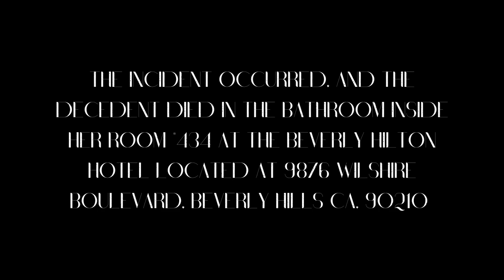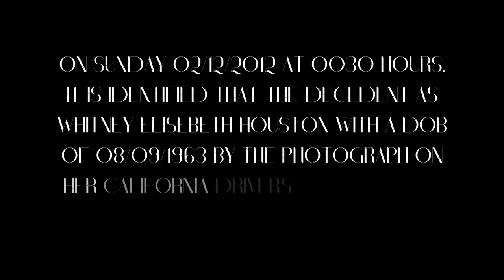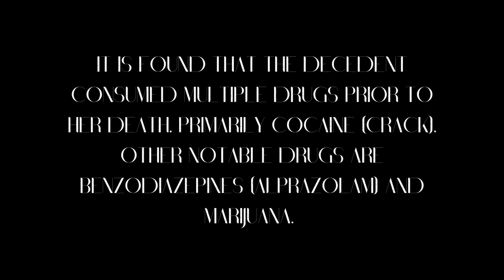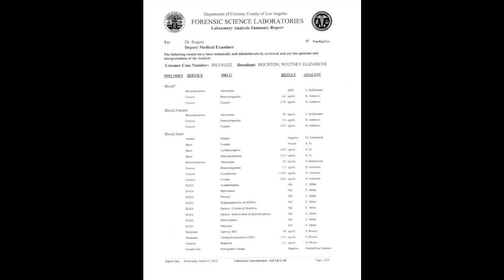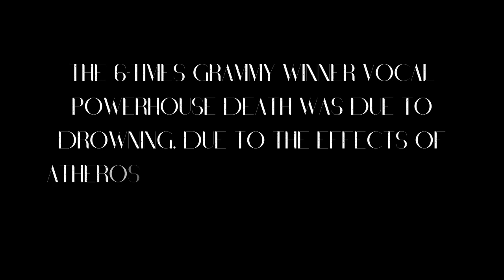CASE STUDY ON FORENSIC TOXICOLOGY